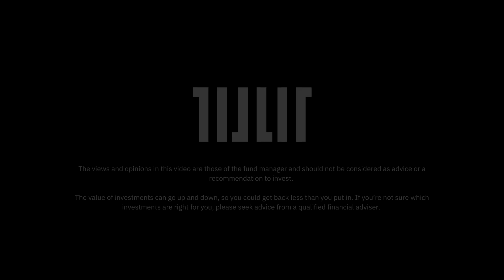TILLIT Meet the Manager - AXA Framlington Biotech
Watch Linden Thomson, manager of AXA Framlington Biotech explain their investment philosophy in 15 seconds.

With TILLIT you can discover and invest in best-in-class funds, from well-known classics to trailblazers and wildcards across asset classes, regions and styles. Each fund comes with a snappy headline, an executive summary of what it does, what its edge is and why it might be right for you.

Hear directly from the people managing the funds, find out what they are like as investors, how they make decisions and what makes them tick. Our exclusive TILLIT Meet the Manager interviews put a face to a name and give you a rare chance to meet the managers.

With TILLIT, you have the tools and information you need to build a portfolio that’s right for you. Open a TILLIT Stocks & Shares ISA or General Investment Account today and start investing in minutes with as little as £1.

Capital at risk. Tax treatment depends on your individual circumstances and may be subject to change.